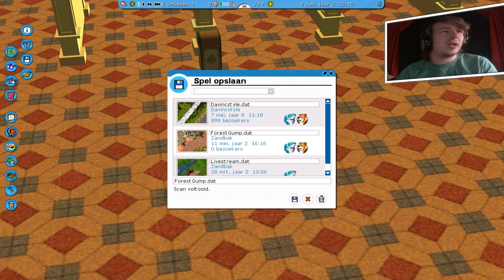MAINSTREET AFWERKEN - ROLLERCOASTER TYCOON 3 - #22